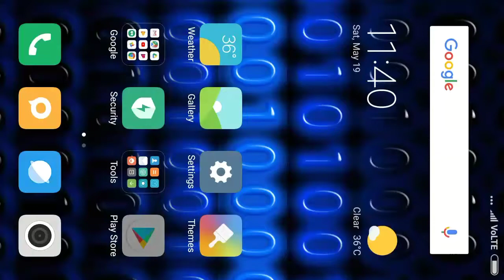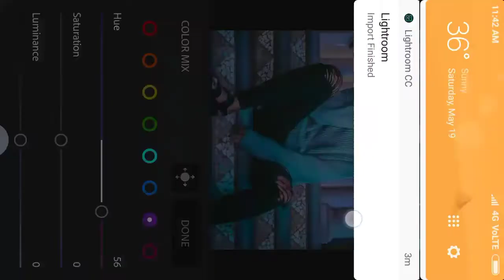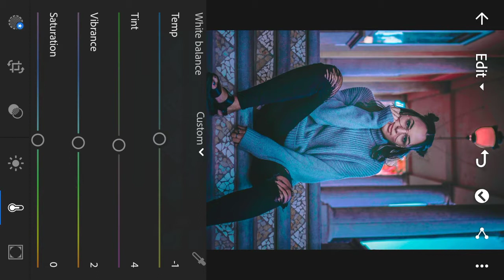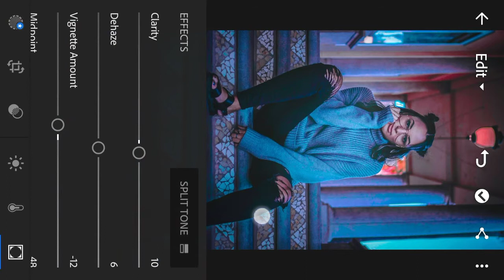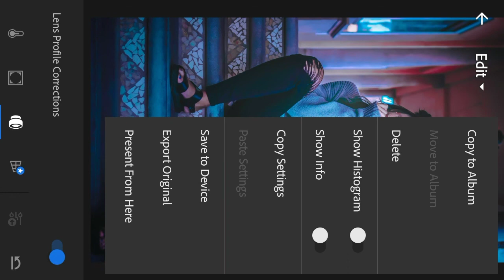How to Edit Amezing Picture In Lightroom Cc On Mobile.|Hindi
Follow on Instagram:- @Priyanshedit